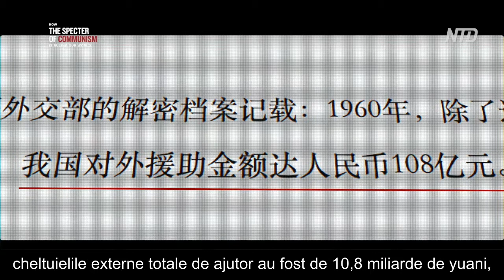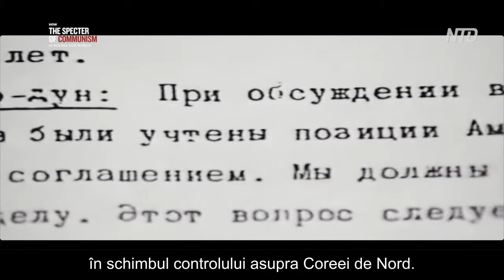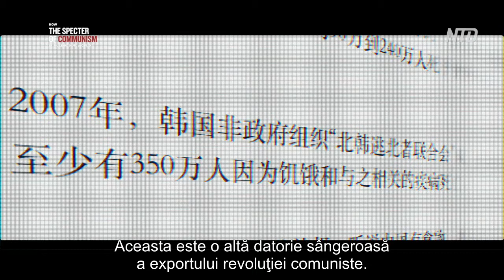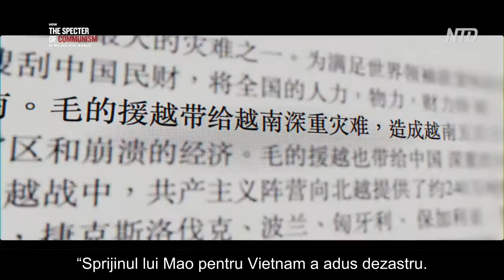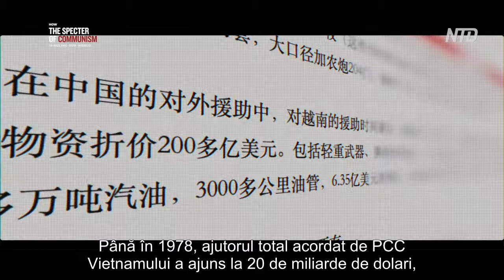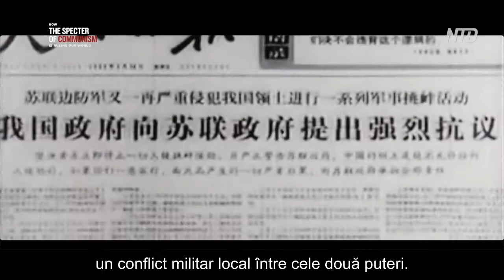Cum conduce spectrul comunismului lumea | Episodul 5: Exportul Revoluţiei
Episodul 5  - Capitolul 4: Exportul Revoluţiei

Cuprins

1. Exportarea Revoluţiei în Asia
    a. Războiul coreean
    b. Războiul din Vietnam
    c. Khmerii Roşii
    d. Alte părţi ale Asiei

Introducere

Cultul comunist răspândit în întreaga lume este alimentat de violenţă şi înşelăciune. Când comunismul este exportat dintr-o ţară puternică într-o ţară mai slabă, violenţa este cea mai rapidă şi mai eficientă cale. Eşecul lumii libere de a recunoaşte caracterul cultic al comunismului o determină să privească cu uşurinţă exportul ideologiei comuniste, inclusiv prin intermediul Programului de extindere a propagandei externe a regimului chinez.

1. Exportarea Revoluţiei în Asia

Motivul real pentru care Partidul Comunist Chinez a reuşit să uzurpe puterea a fost exportarea revoluţiei din Uniunea Sovietică. În 1919, Uniunea Sovietică a înfiinţat cea de-a Treia Internaţională Comunistă, care urmărea să exporte revoluţii în întreaga lume. În aprilie 1920, Grigori Voitinsky, reprezentantul celei de-a Treia Internaţionale Comuniste, a călătorit în China. În luna mai a fost înfiinţat la Shanghai un birou pentru pregătirea formării Partidului Comunist Chinez.

În următorii aproape 30 de ani, Partidului Comunist Chinez a fost doar o filială a Partidului Comunist al Uniunii Sovietice, iar Mao Zedong a primit o retribuţie lunară de 160-170 de yuani de la ruşi, pe când salariul mediu lunar al unui muncitor în Shanghai la acel moment era de aproximativ 20 de yuani.

Capturarea puterii de către PCC a fost, în parte, legată de infiltrarea Partidului Comunist în Statele Unite. Acesta este unul dintre motivele pentru care preşedintele Truman a întrerupt sprijinul dat lui Chiang Kai-shek, în timp ce sovieticii au continuat să sprijine PCC. Truman a luat, de asemenea, decizia de a se retrage din Asia după cel de-al Doilea Război Mondial. În 1948, armata americană a părăsit Coreea de Sud, iar pe 5 ianuarie 1950, Truman a anunţat că Statele Unite nu se vor mai amesteca în Asia. Aceasta a inclus încetarea asistenţei militare pentru Taiwanul lui Chiang Kai-shek, chiar în situația unui război între China şi Taiwan.

O săptămână mai târziu, secretarul de stat Dean Acheson a reiterat politica lui Truman şi a afirmat că, dacă războiul va izbucni în Peninsula Coreeană, Statele Unite nu vor fi implicate. Aceste politici anti-intervenţioniste au oferit Partidului Comunist posibilitatea de a-şi extinde influenţa în Asia deşi, atunci când Coreea de Nord a invadat Sudul, Organizaţia Naţiunilor Unite a trimis trupe, iar Statele Unite şi-au schimbat politica.

PCC a încercat tot ce-a putut ca să exporte revoluţia. Pe lângă pregătirea luptătorilor de guerilă din diferite ţări, furnizarea de arme şi trimiterea de trupe pentru a lupta împotriva guvernelor legitime, a oferit, de asemenea, un sprijin financiar semnificativ pentru insurecţii.

Cititi online:
"Cum conduce spectrul comunismului lumea"